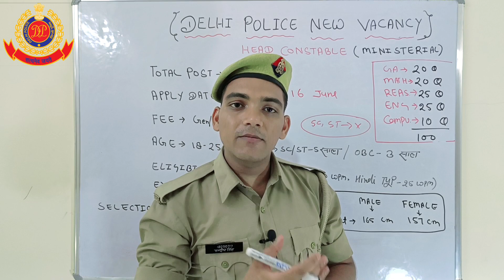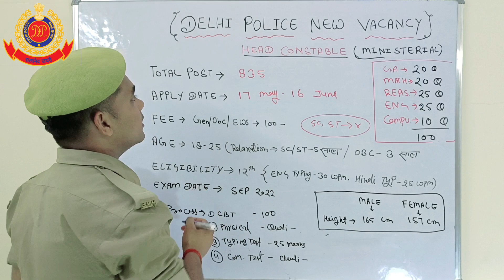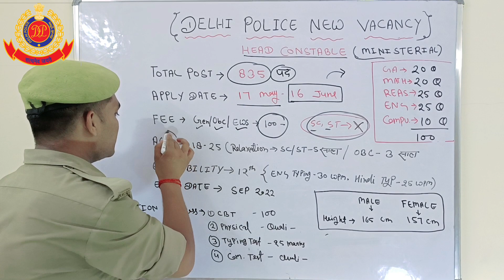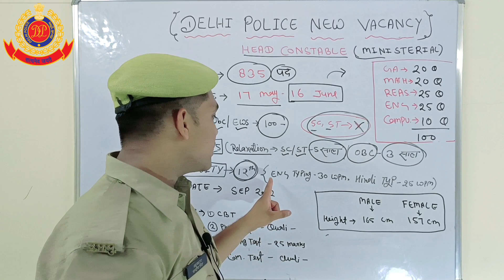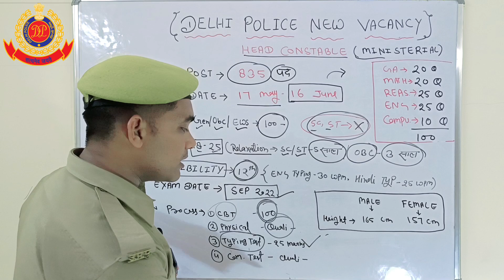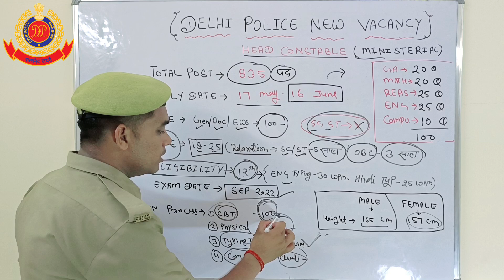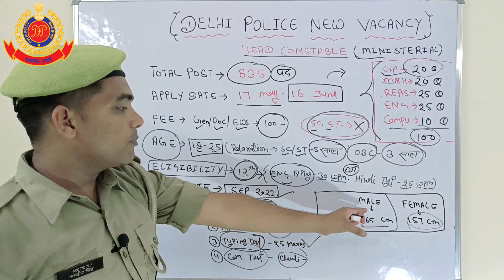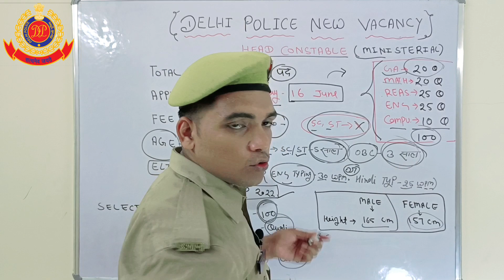Delhi Police New Vacancy 2022 | DELHI POLICE HEAD CONSTABLE SYLLABUS, ELIGIBILITY, AGE